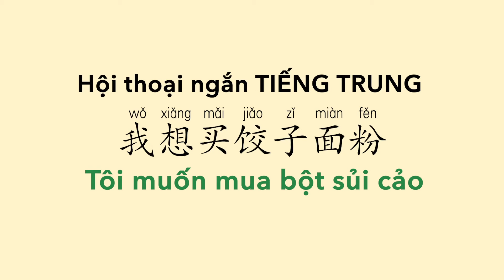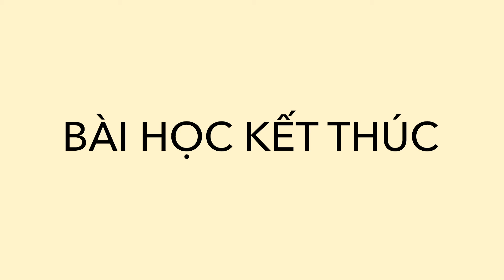Hội thoại ngắn TIẾNG TRUNG : Tôi muốn mua bột sủi cảo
Chào mừng các bạn đến với PANDA STUDIO trong chuyên mục luyện nghe TIẾNG TRUNG qua hội thoại, đoạn văn ngắn. Đây là hội thoại :
+ Tôi muốn mua bột sủi cảo
+ 我想买饺子面粉

Bài học bao gồm các mẫu câu giao tiếp giữa khách hàng và nhân viên bán hàng tại siêu thị

Address 1 : G3 KĐT Vinhomes Green Bay - Mễ Trì - Hà Nội
Address 2 : SH48 tầng 2 La Casta - KĐT Văn Phú - Hà Nội